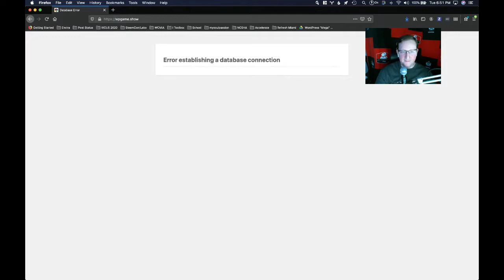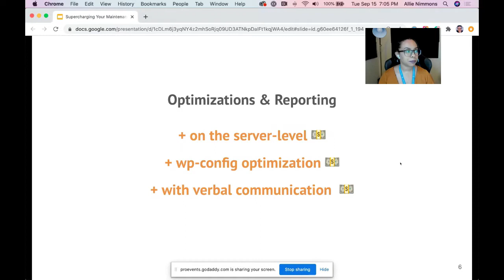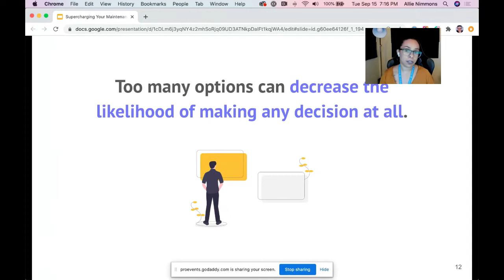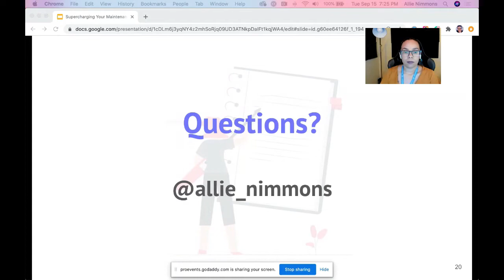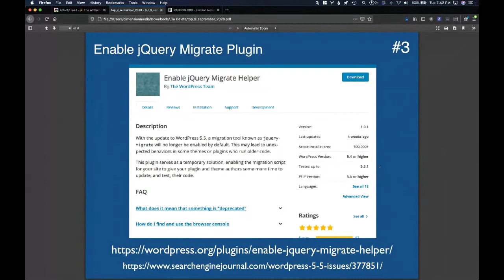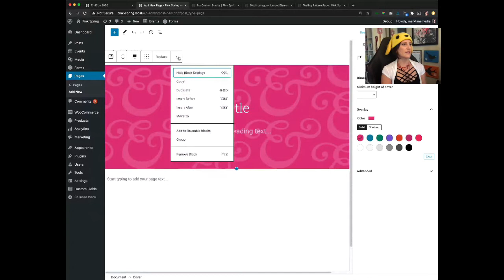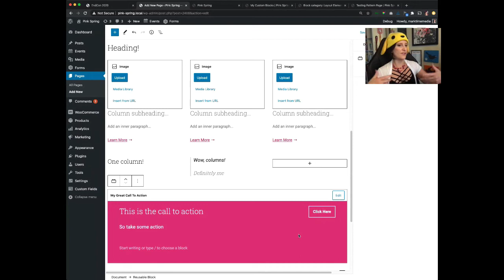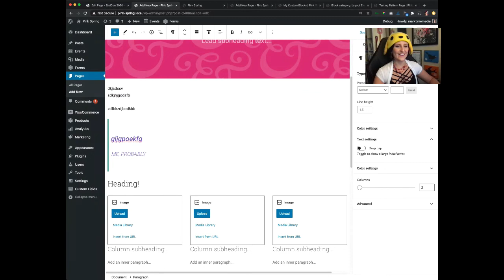WordPress "Meta Meetup" 001